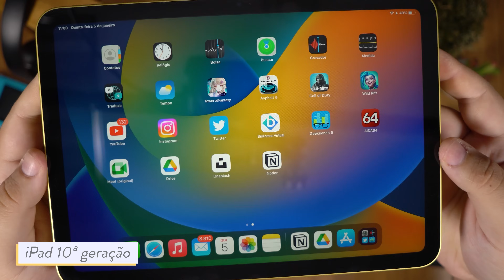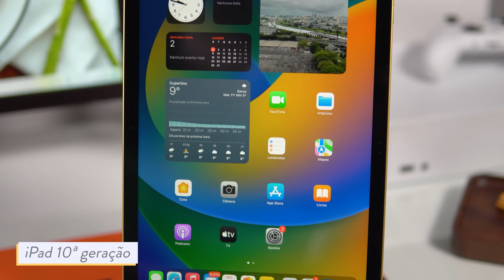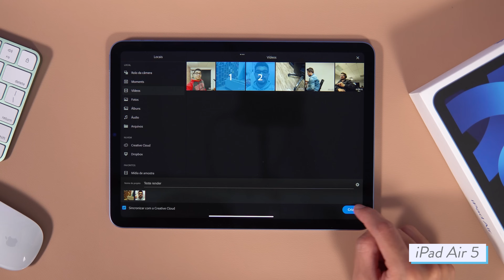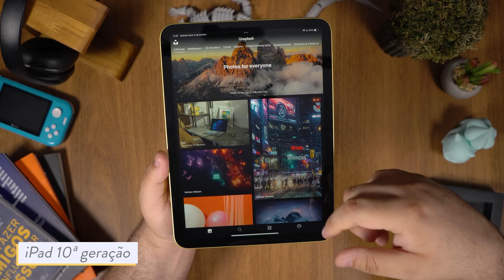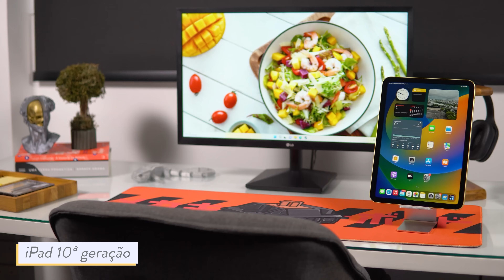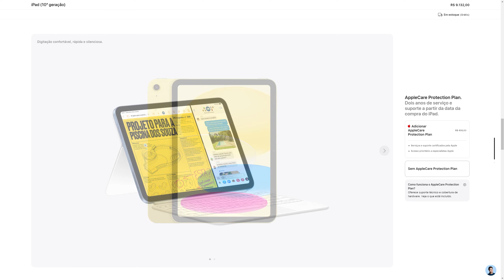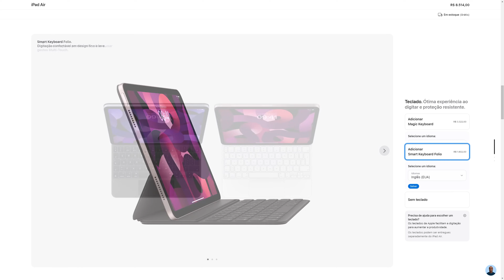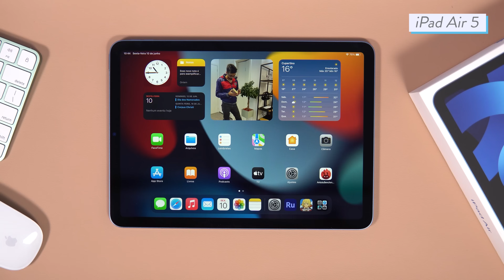qual MELHOR TABLET APPLE? // iPad 10 vs iPad AIR 5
⭐⭐ ONDE COMPRAR! ⭐⭐
iPad 10

📱📱 NOSSAS REDES! 📱📱

🕒🕒 SESSÕES 🕒🕒
00:00 Introdução
01:02 Construção, Tela e Caneta
04:01 Hardware, Software e Bateria
06:45 Qual é o ideal para você ?
09:14 Conclusão

⚠️⚠️ AVISO! ⚠️⚠️